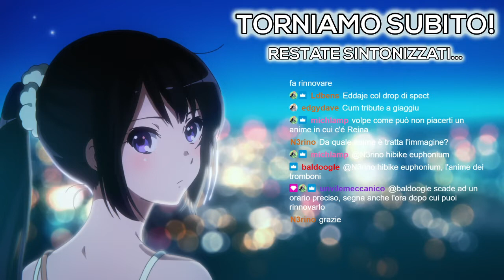Situazione e aneddoti sul doppiaggio | MARATONA 24H | con Jacopo Calatroni e Katia Sorrentino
0:00 Intro
7:26 doppiaggio in periodo Covid
12:32 Gokudolls - Back Street Girls
17:16 Great Pretender e videogiochi
19:33 Geordie Shore ed Ex on the Beach
23:23 fan molesti
28:04 il ritorno di Bleach, Naruto e One Piece
32:05 doppiaggio giapponese e attori doppiati
35:33 empatia con i personaggi doppiati
38:44 personaggi da voler doppiare
42:13 Fate e Pokémon
45:42 come diventare voce ufficiale
48:26 scuola di doppiaggio italiano
51:38 il doppiaggio scomparira?
55:44 doppiatori italiani come seiyuu giapponesi